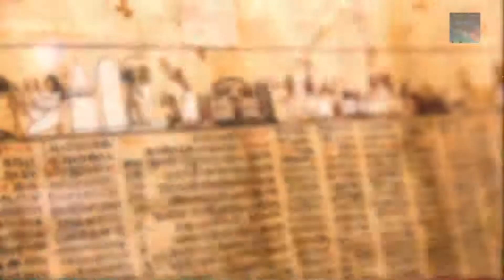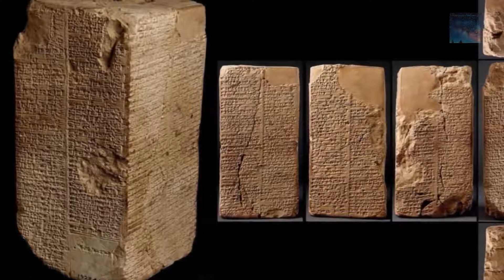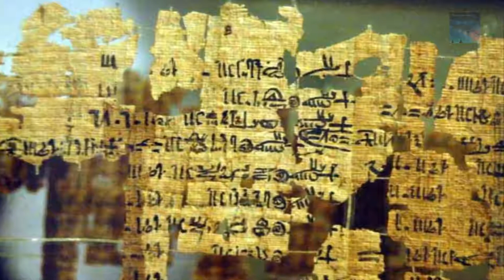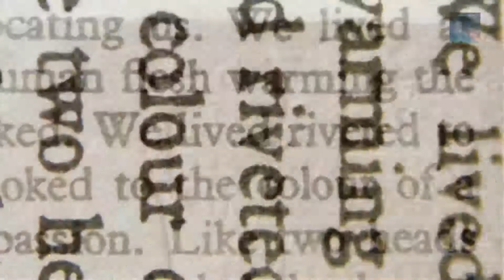Ancient Egyptians tell us they Superseded an earlier Kingdom